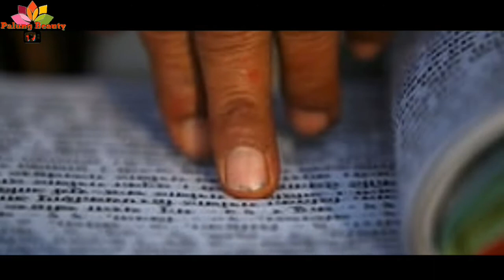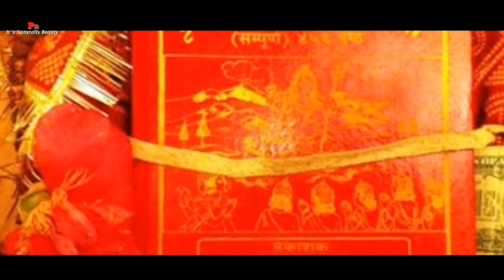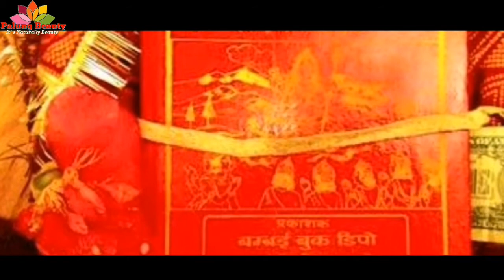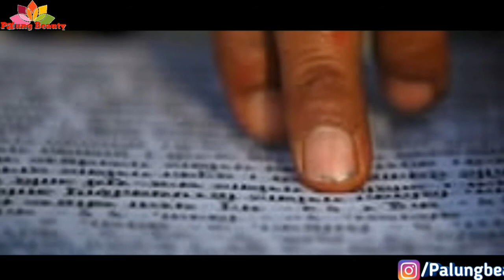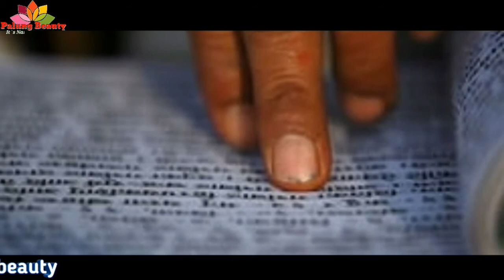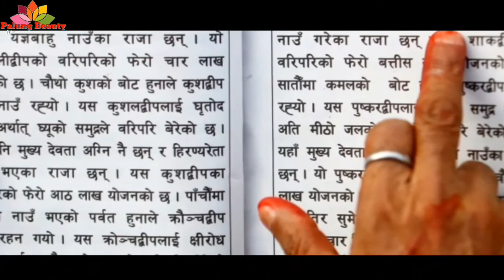Shree Swasthani Brata Katha - Part 22 (श्री स्वस्थानी ब्रत कथा - द्वाविंशो अध्याय)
पर्यटन दृस्ठिकोणले धेरै संभावना लुकेका छन || मकवानपुरका उत्तरी क्षेत्र